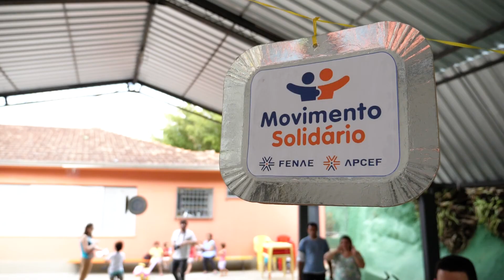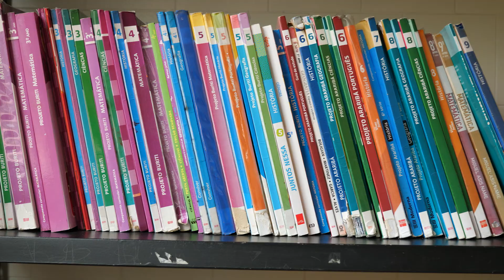TV Fenae - Movimento Solidário Lar de Crianças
Um lugar recheado de amor e carinho. É isso que percebemos todas as vezes que visitamos o Lar de Crianças​, em Petrópolis (RJ). E dessa vez ficou ainda mais nítido com a inauguração da sala de reforço e do piso do refeitório, que só foi possível graças à doações feitas ao MovimentoSolidária. Neste TVFenae você conhece um pouco mais do trabalho realizado no Lar. Assista e se emocione!

Roteiro: Ana Paula Bessa
Jornalista: Ketrin Raitz
Cinegrafistas: Aysllan Souza e Erick GB
Edição, Luz e Áudio: Renato Varela
Direção de Imagens: Renato Varela
Direção Geral: Ana Paula Bessa e Rodrigo Fernandes